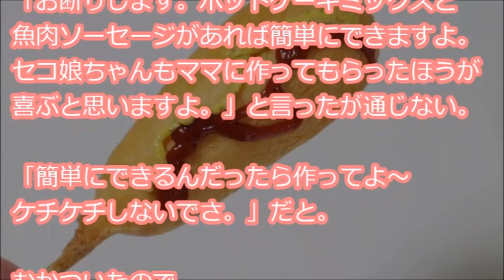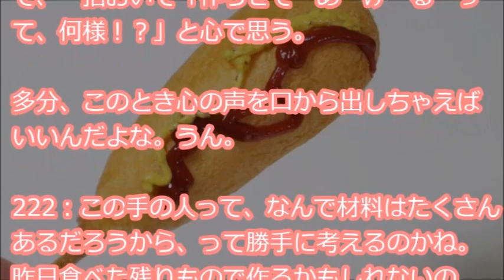【何様！？】 娘「帰ったらアメリカンドックを作って」それを聞いたセコママA「セコ娘にも作って～、旦那も好きだから作らせてあげるよ」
『昨日、幼稚園のお迎えの時に娘に「帰ったらアメリカンドックを作って」と言われた。
そのセリフを運悪く同じクラスのママ（Ａ）に聞かれた・・・』

【用語解説】
・ウト

赤ちゃん。

・k/K
警察